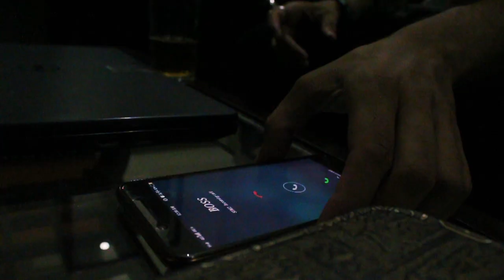wicked rockstar | hindi rap song | aflatoon | official first look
wicked rockstar is a hindi rap video which show the fantasy of common man.who is fed with his life.